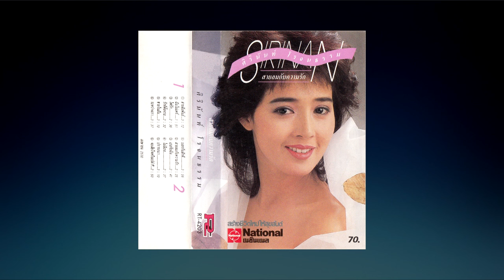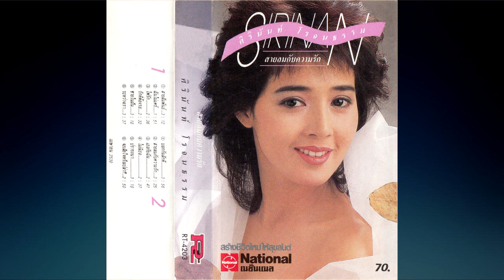สายสัมพันธ์ ศิรินันท์ โรจนธรรม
ลิงค์ติดตามอัพเดทคลิปเพลงล่าสุด
ดารา/นักร้อง ศิรินันท์ โรจนธรรม กับผลงานเพลงเเนวไทยสากลไพเราะ ในยุคปี 2530